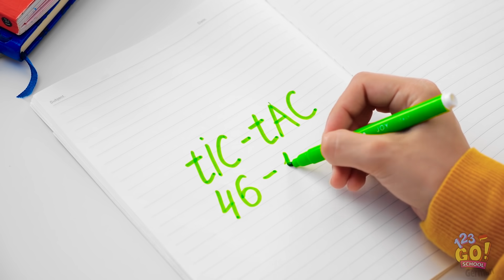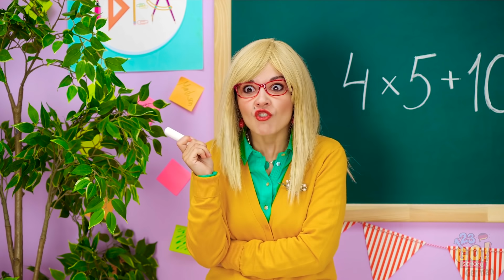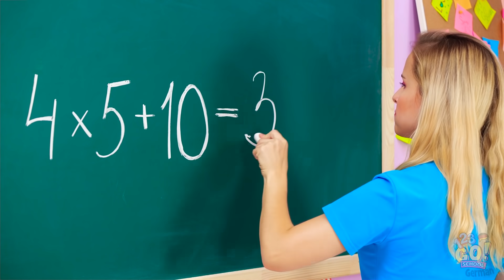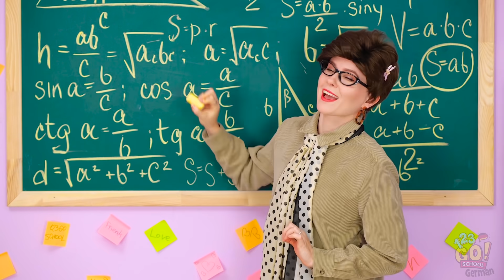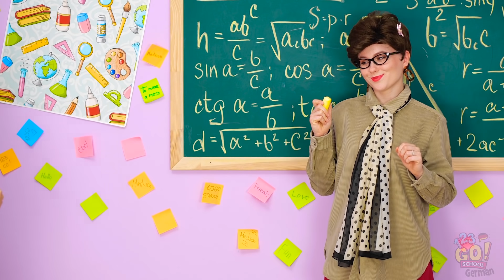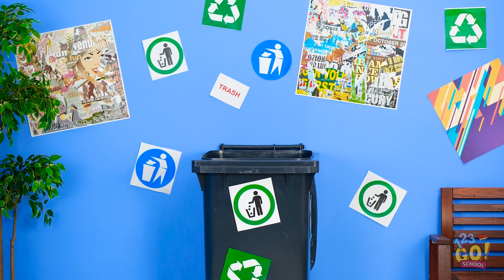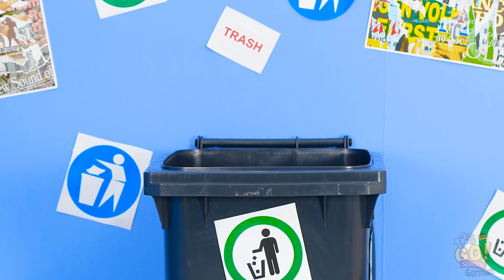6 PEINLICHE SCHUL-MOMENTE || Unterhaltsame Szenen, um Fails zu vermeiden auf 123 GO! SCHOOL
Peinliche Momente im Leben sind schon schwer genug, da muss nicht noch die Schule dazukommen! Oh nein . . . es ist passiert. Die schlimmste Sache, die man sich vorstellen kann!

Schau dir sechs peinliche Momente an, die wir nachempfinden können, und lustige Situationen, die es zu überwinden gilt.

Was war dein peinlichster Moment? Schreib es unten in die Kommentare und teile dieses Video mit deinen Freunden! SCHOOL!

00:00 - PIPI
00:38 - SÜßIGKEITEN-LIEBHABER
02:18 - DIE PEINLICHSTE STUNDE
04:00 - KLEIN GEGEN GROß
06:01 - AVA IM MÜLL?
07:32 - LOSER